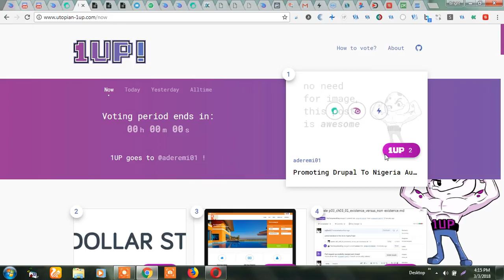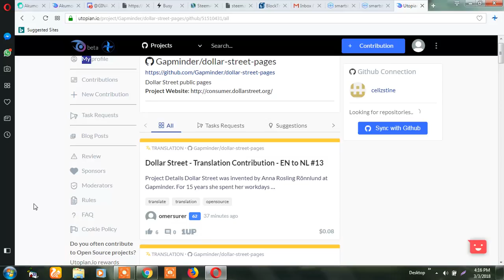ice video 20180303 161458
steemplus icon not showing